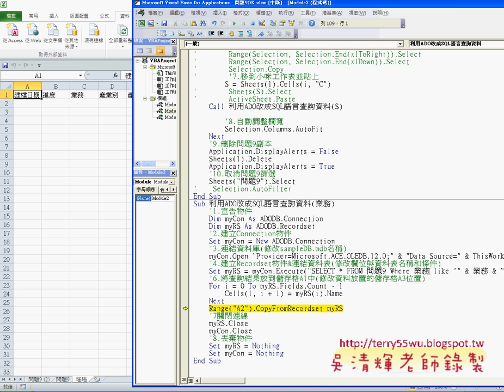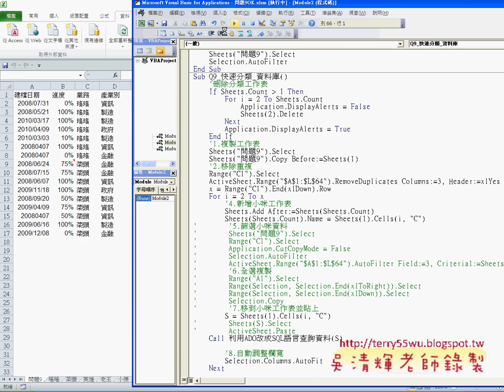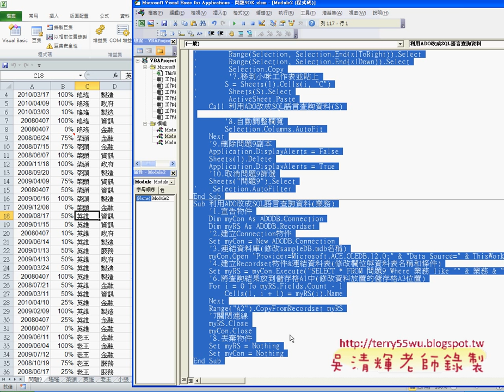教您學會分享雲端硬碟與資料庫程式修改EXCEL VBA與資料庫 吳老師